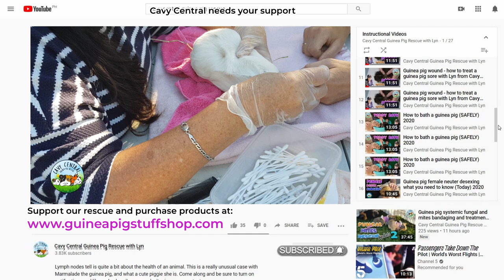First signs of mites and fungal with guinea pigs and how to treat them with Cavy Central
Can you tell if mites are already present and active and when to treat your piggie? Do you know how to treat them and in which way? Take a peek as we share with you what to look for and see and then how to follow through with treatment.

Please consider support us and visiting out shop for the items we recommend

Are my videos on my channel helpful?

Cavy Central needs your support - take a look at the products that we use and recommend here.  Don’t miss out on our store which supports the work we do at Cavy Central